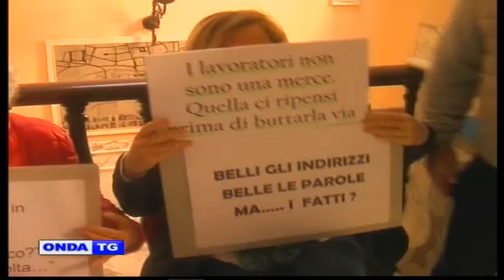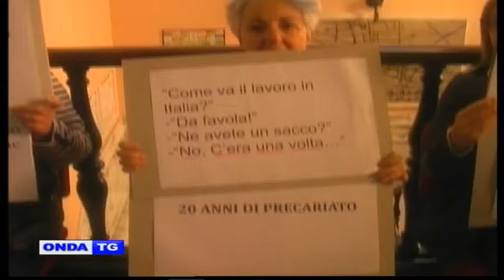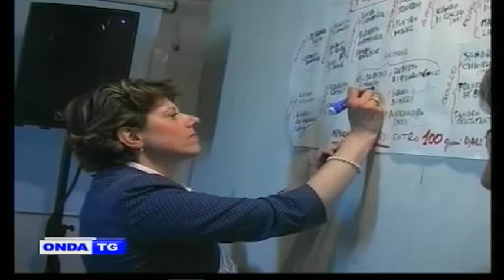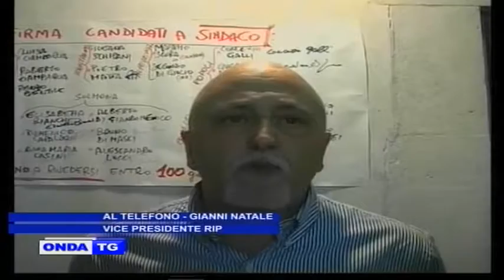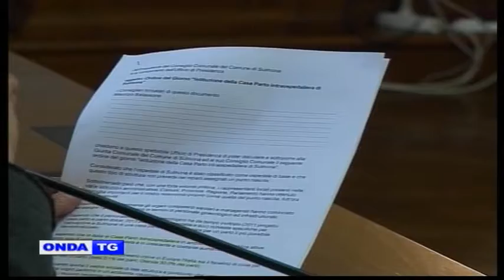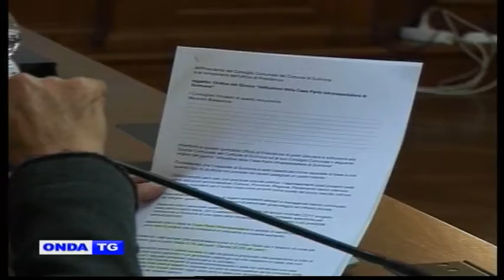01a TG GIORNO 25 05 2017